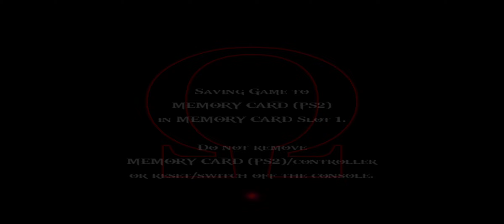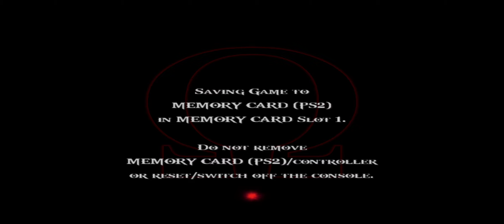God Of War 2 (PS2) - Atlas Walkthrough [HARD] Part 7.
"God of War II is an action-adventure hack and slash video game developed by Santa Monica Studio and published by Sony Computer Entertainment (SCE). First released for the PlayStation 2 on March 13, 2007, the game is the second installment in the God of War series, the sixth chronologically, and the sequel to 2005's God of War. It is based on Greek mythology and set in ancient Greece, with vengeance as its central motif. The player character is protagonist Kratos, the new God of War who killed the former, Ares. Kratos is betrayed by Zeus, the King of the Olympian gods, who strips him of his godhood and kills him. Slowly dragged to the Underworld, he is saved by the Titan Gaia, who instructs him to find the Sisters of Fate, as they can allow him to travel back in time, avert his betrayal, and take revenge on Zeus."
-. Source: Wikipedia.